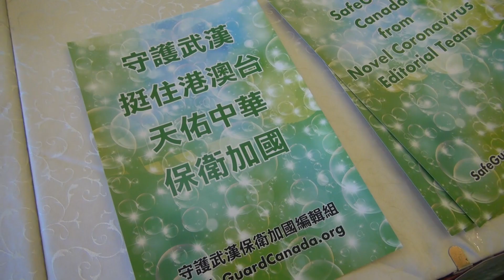“守护武汉 保卫加国”编辑组成立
因应目前在华社不断有人在公众平台，发放未经证实，甚至假的有关“新冠状病毒”消息，有见及此，一群多伦多资深传媒人决意，守护武汉，挺住港澳台，天佑中华，保卫加国，平安渡过。特成立“守护武汉保卫加国编辑组”，追求真相，打假讯息。

出席新闻发布会的除了多伦多十几家中英文媒体之外，还有安省省议员罗庚Logan Kanapathi、多伦多市议员詹嘉礼Jim Karygiannis、万锦市第六区市议员杨绮清Amanda Yeung、烈治文山市第三区市议员廖立晖Castro Liu等参加新闻发布会并发言。